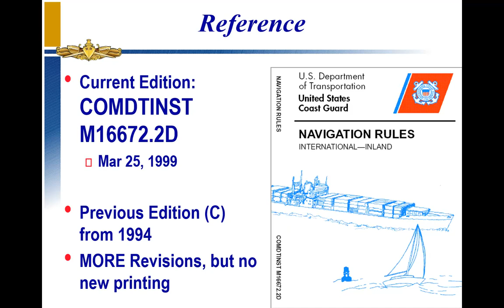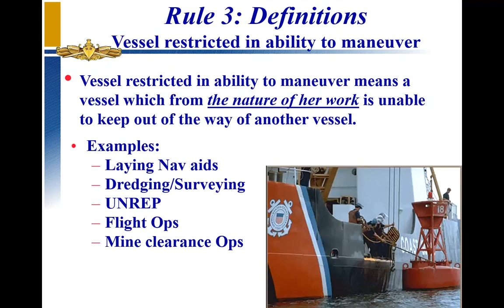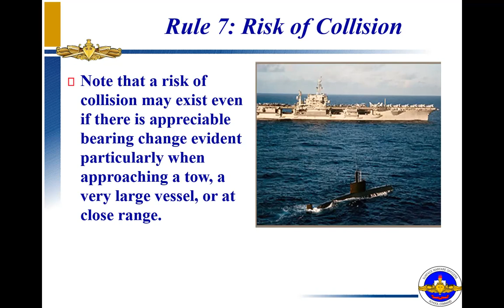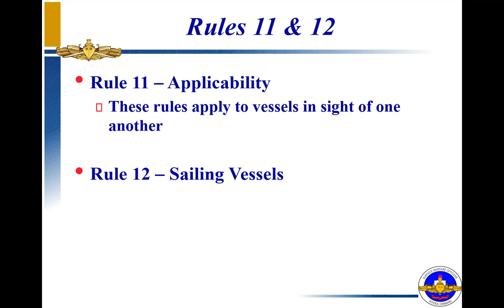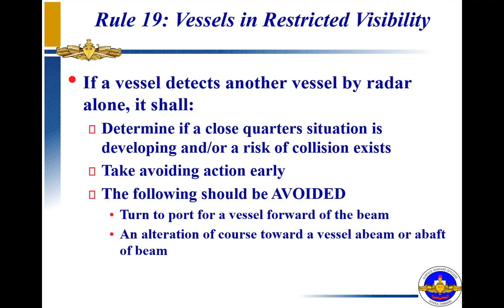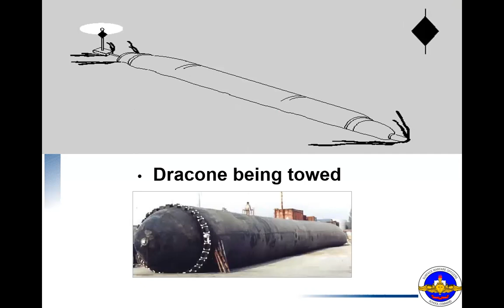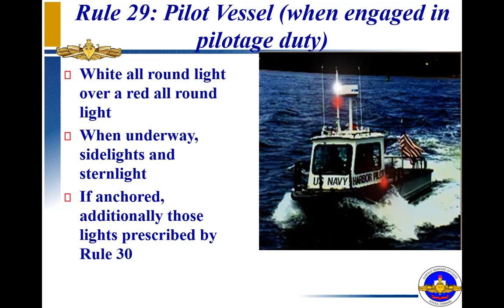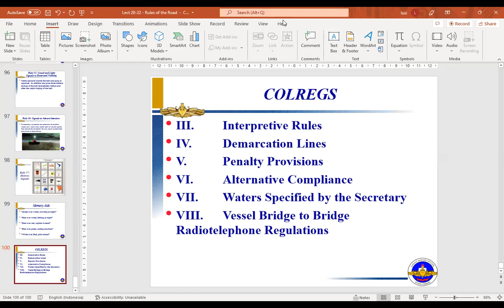COLREG 1972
Penjelasan mengenai International Regulations for Preventing Collisions at Sea (COLREGs) adalah akronim dari Collision Regulations. yang merupakan  peraturan internasional untuk pencegahan tubrukan di laut. Di Indonesia,  Colregs ini dikenal dengan P2TL.